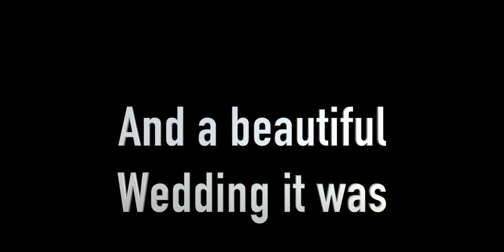on our way to a wedding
Friends and family wedding in Nowra
Traveling Places